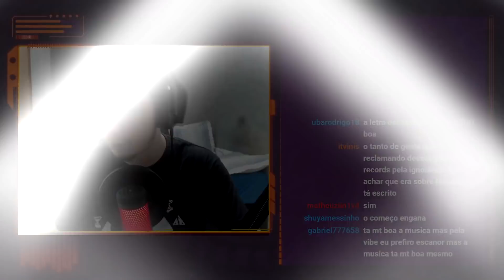MORENO REAGINDO A 7 MINUTOZ | UCHIHA / ROCK LEE E NEJI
Hoje a reação foi de um vídeo do 7 Minutoz